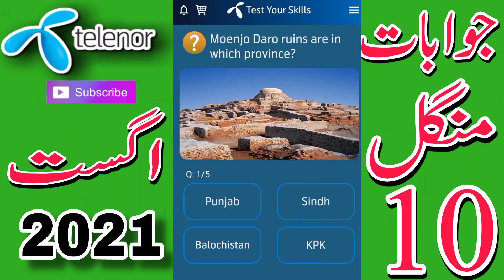My Telenor TODAY Questions | Aaj ka Sawal My Telenor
10 august 2021 my telenor

10 august 2021
my telenor quiz
10 august 2021 telenor questions

10 AUGUST 2021 MY TELENOR ANSWERS

10 august 2021 test your skills

10 august 2021 telenor questions today

 10 august 2021

10 AUGUST  MY TELENOR APP QUESTIONS

TELENOR QUESTIONS

10 august Telenor
questions

10 august ke sawal
Telenor Quiz

Telenor Questions Today Aaj Ka Sawal My Telenor

10 august 2021my telenor
Quiz

aaj ka sawal my telenor telenor app answers telenor app k jawab

9 august my telenor app questions

aaj ke questions 10 august 2021

10 august my telenor app questions telenor app,
telenor question
my telenor
telenor Questions
telenor answer
telenor Answers
my telenor
aj ke sawalon ke jawab

today 10 august questions

today 10 august answers

10 august 2021 telenor quiz

10 august telenor quiz

My telenor

10_august _2021

10 August 2021